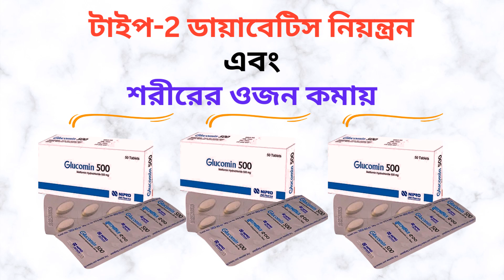Glucomin/Glucomin XR 500 Mg Tablet Uses in Bangla। Glucomin/XR এর কাজ কি? ডায়াবেটিস নিয়ন্ত্রন করে।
এই ভিডিওতে Glucomin/Glucomin XR 500 Mg Tablet সম্পর্কে কিছু গুরুত্বপূর্ন টিপস  এবং তথ্য প্রদান করা হয়েছে যাতে আপনি জানতে পারেন Glucomin/Glucomin XR 500 Mg Tablet এর কাজ, এতে কি কি উপাদান রয়েছে, এর উপকারিতা, ব্যবহার বিধি এবং সাইড ইফেক্টস বা পার্শ্ব-প্রতিক্রিয়া সম্পর্কে। ধন্যবাদ।

In this video some tips and information are provided about Glucomin/Glucomin XR 500 Mg Tablet so that you can know about its works, elements, benefits, caution and its side effects. But you should not take it as alternative to specialist doctor’s advice. Here I have tried to show the name of the medicine, its works, elements, caution and its side effects. Thanks.